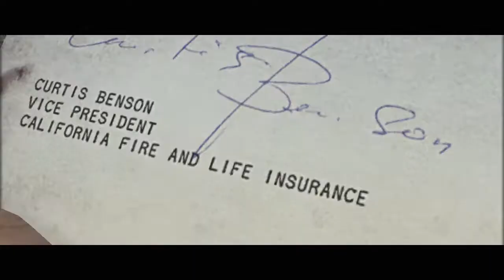L.A. Noire - Rockstar Games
Rockstar Games, los creadores de la icónica saga Grand Theft Auto y del épico western aclamado por la crítica Red Dead Redemption, desvela el primer tráiler de su gran esperado próximo videojuego, L.A. Noire, un oscuro thriller policíaco ambientado en la Edad de Oro de Hollywood.